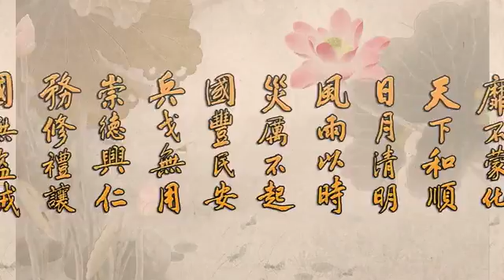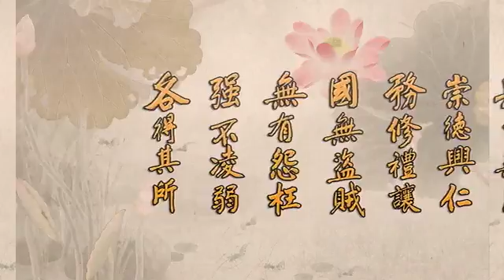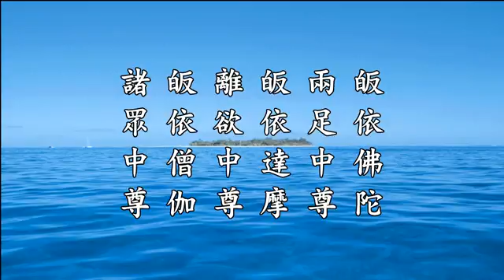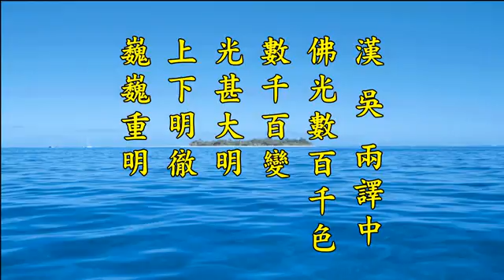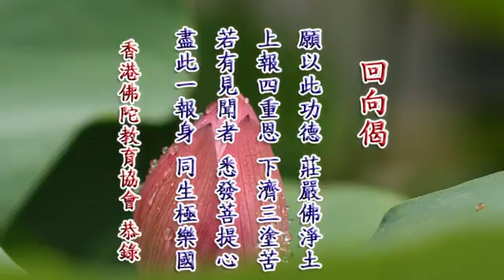二零一四淨土大經科注 121 淨空法師